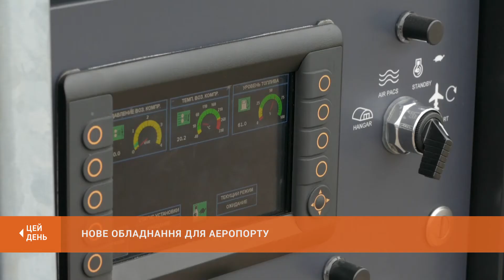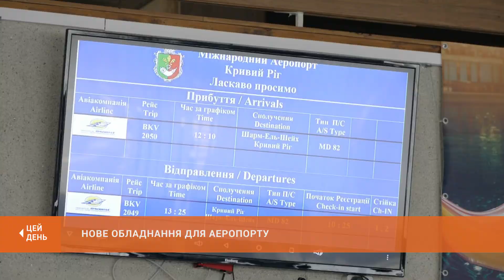Нове обладнання для аеропорту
Криворізький аеропорт розширює горизонти функціональності. Коштом міського бюджету був придбаний агрегат повітряного запуску двигунів. Що це за пристрій і як його використовують на криворізькому летовищі - бачив Денис Пляц.